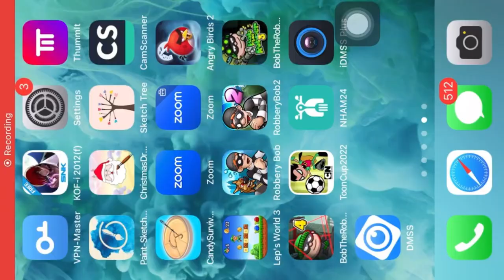Angry Bird 2 #50: Unlock to NEXT NEW LEVEL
Angry Bird 2 - So Happy Game, Funny Game, Joyful Game, Relaxed Game

My channel
Angry Bird 2 game was produced in December 10, 2009,
Version